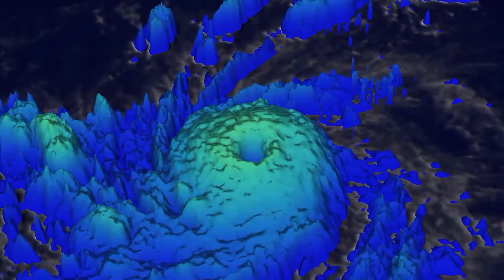NASA sattelite views Hurricane Lane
The Global Precipitation Measurement mission or GPM core satellite passed over Hurricane Lane when it was a Category 5 hurricane in the Central Pacific Ocean. GPM found very heavy rain occurring in powerful storms located in Lane’s well defined eye wall. Moderate to heavy rainfall was also covering a large area extending outward from the eye.

SOURCE: NASA/JAXA, Hal Pierce.